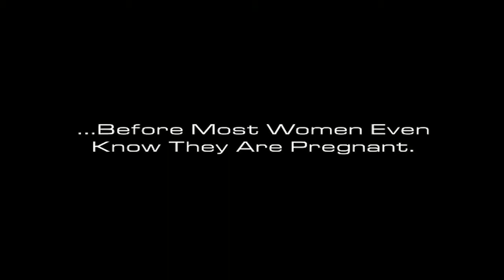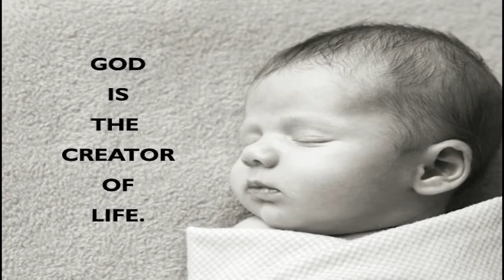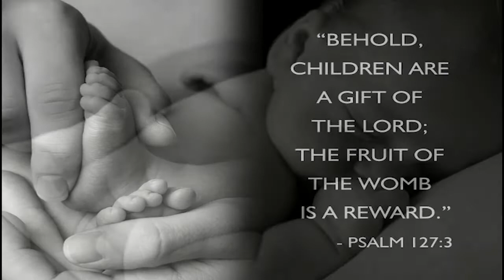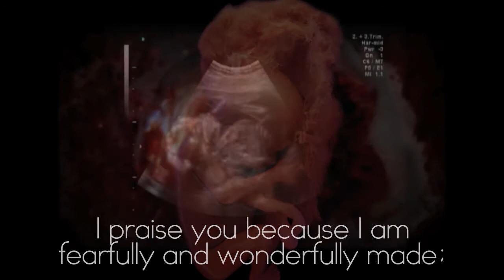Sanctity of Life Sunday 2021 Video